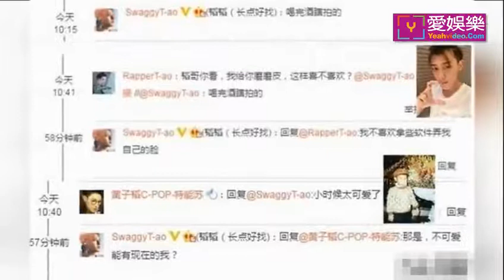一言不合就撩粉！黃子韜自曝自拍不修圖真相！ 1